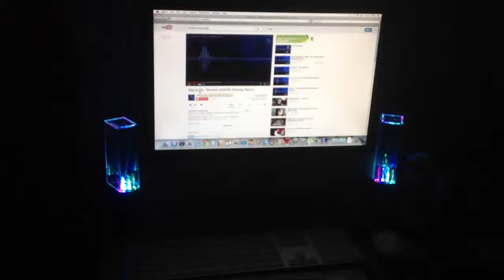Cool Water speakers